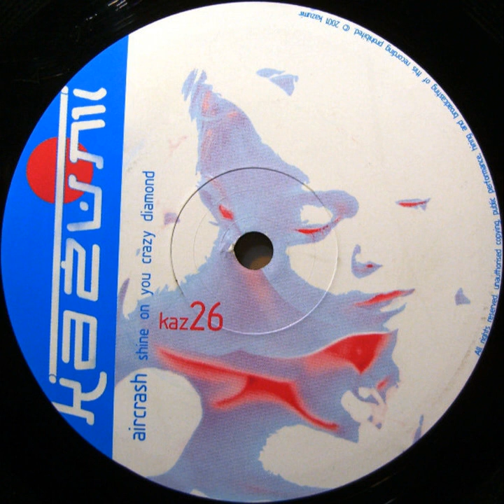03 - Aircrash - Quiz